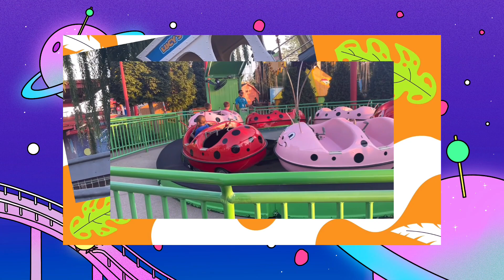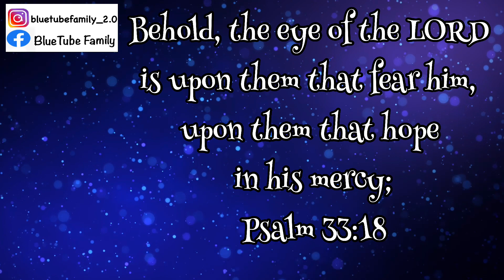Happy New Year 2023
Hey guys...join us as we take a look back at 2022! Happy New Year from our family to yours.